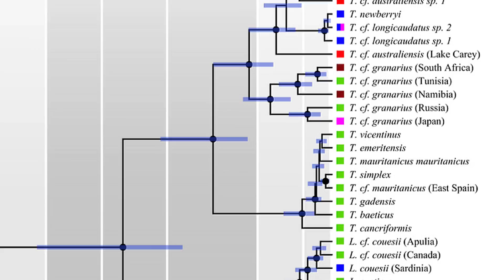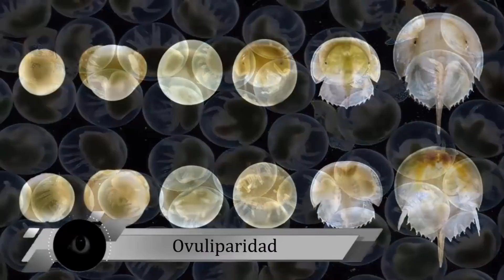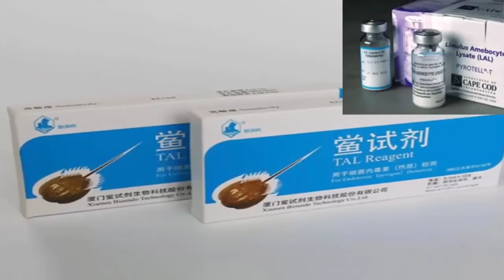🤔TRIOPS y los "FÓSILES VIVIENTES" 💕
🤔¿Qué pasa con los Triops y los Cangrejos cacerola? Limulus 😻

Muchas gracias!!! ⚘️